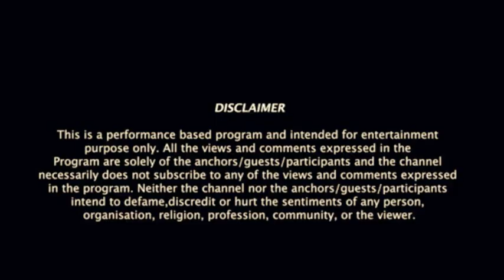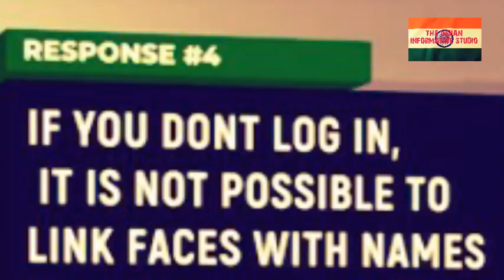Face app Kitna safe..? TRUTH BEHIND FACE APP